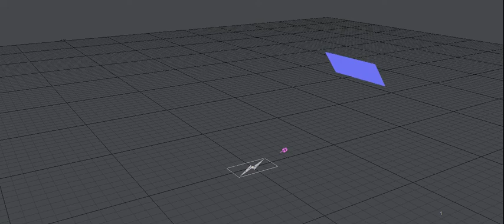Deep FX Studio / Deep Rising: 5 million fluid sim test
Optimizations tests. Roughly 2GB max ram consumption for 5 million fluid sim.